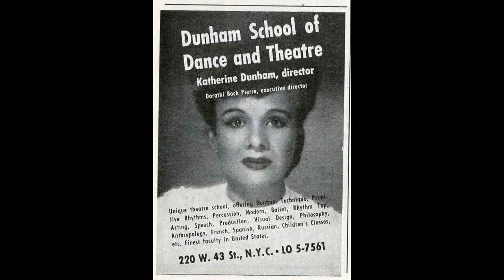We Celebrate Black History Month - Katherine Dunham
Katherine Dunham an American dancer, choreographer, creator of the Dunham Technique, author, educator, anthropologist, and social activist. Dunham had one of the most successful dance careers in African-American and European theater of the 20th century, and directed her own dance company for many years. She has been called the "matriarch and queen mother of black dance."

While a student at the University of Chicago, Dunham also performed as a dancer and ran a dance school, and earned an early bachelor's degree in anthropology. Receiving a fellowship, she went to the Caribbean to study dance and ethnography. She later returned to graduate school and submitted a master's thesis in anthropology. She did not complete the other requirements for that degree, however, she realized that her professional calling was performance.

At the height of her career in the 1940s and 1950s, Dunham was renowned throughout Europe and Latin America and was widely popular in the United States. The Washington Post called her "dancer Katherine the Great." For almost 30 years she maintained the Katherine Dunham Dance Company, the only self-supported American black dance troupe at that time. Over her long career, she choreographed more than ninety individual dances.

Dunham became interested in both writing and dance at a young age. In 1921, a short story she wrote when she was 12 years old, called "Come Back to Arizona", was published in volume 2 of The Brownies' Book.

Numerous scholars describe Dunham as pivotal to the fields of Dance Education, Applied Anthropology, Humanistic Anthropology, African Diasporic Anthropology and Liberatory Anthropology. Additionally, she was named one of the most influential African American anthropologists. She was a pioneer of Dance Anthropology, established methodologies of ethnochoreology, and her work gives essential historical context to current conversations and practices of decolonization within and outside of the discipline of anthropology.

Described as "a major pioneer in Black theatrical dance" Katherine Dunham was considered "... ahead of her time." "In introducing authentic African dance-movements to her company and audiences, Dunham—perhaps more than any other choreographer of the time—exploded the possibilities of modern dance expression."
Not only did Dunham shed light on the cultural value of black dance, but she greatly contributed to changing perceptions of blacks in America by showing society that as a black woman, she could be an intelligent scholar, a beautiful dancer, and a skilled choreographer.